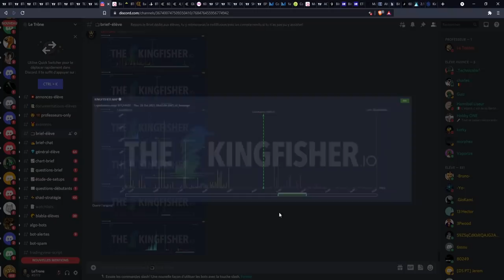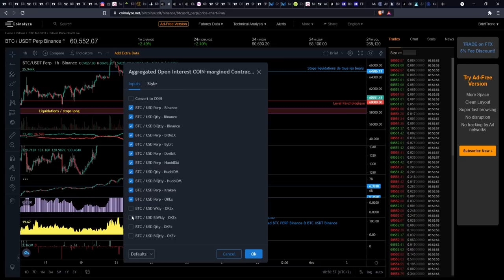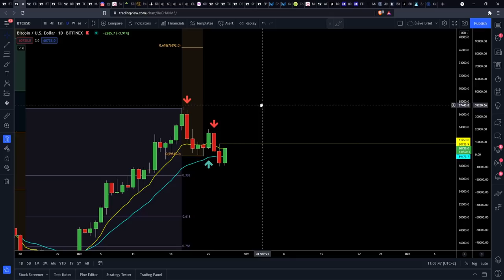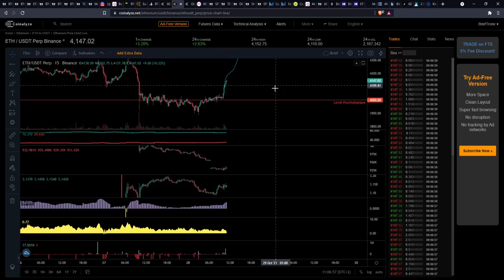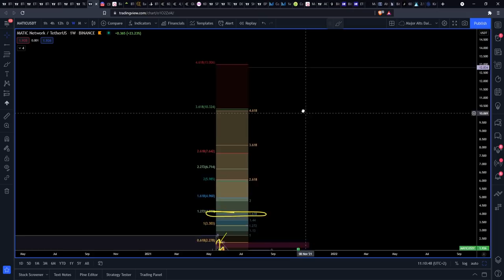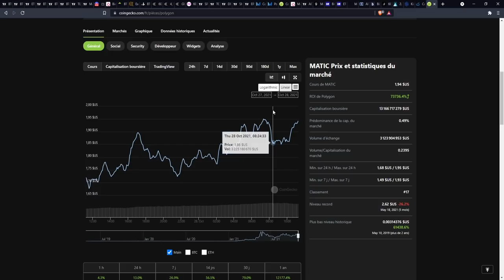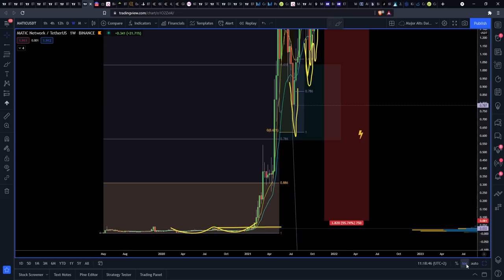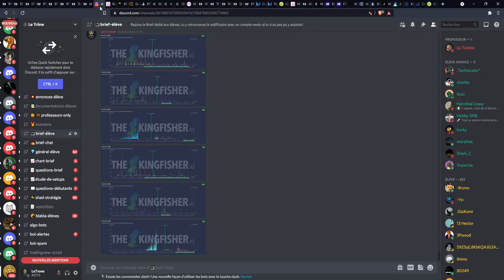BITCOIN 🚨 RISQUE ÉCARTÉ OU TOUJOURS POTENTIELLE CORRECTION JUSQUE $53,000 ? - MATIC EXPLOSE ! 🔥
00:00 Sommaire du Brief
00:29 Analyse BTC court-terme & orderflow
14:22 Analyse ETH & Orderflow
15:08 Analyse MATIC & stratégie d'investissement
28:55 Outro & École !!